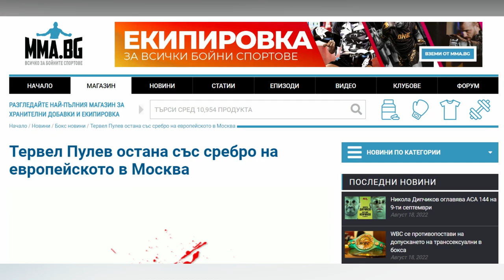Тервел ПУЛЕВ за УСИК – ДЖОШУА| Кобрата - Чисора | РАЗКРИТИЯ от мача с Ковальов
Александър Усик и Антъни Джошуа излизат в събота вечер за най-очаквания боксов мач за 2022 г. Тервел Пулев познава отлично и двамата и се включи от морето за „Спортната джунгла“ в навечерието на битката. Той направи детайлен анализ на реванша и разкри интересни подробности около трите мача с украинеца.
Тервел сподели какви са причините за загубата на Кубрат Пулев от Дерек Чисора и за пръв път разказа какви удари под пояса е имало срещу самия него в битката със Сергей Ковальов.
Основен партньор
С кампания ОТГОВОРНА ИГРА Palms Bet цели да насочи общественото внимание към това колко е важно да играем отговорно, както и да не забравяме, че играта трябва да бъде само и единствено за забавление.
В партньорство с
Arnold Foods
София
📍Ул. Пр. архитект Храбър Попов 3, Студентски град
📍Ул. Шандор Петьофи 55
📍Ул. Нишава 103
Бургас
📍ж.к. Славейков, бл. 193 (до х-л Мираж) - скорошно откриване
В партньорство с
Born Winner
Последвайте ни в социалните мрежи
Снимки: Matchroom, DAZN, FITE, инстаграм Александър Усик
Видео: Matchroom, DAZN, FITE, инстаграм Александър Усик, AIBA, WSB, youtube Schporting Tryanglz III, Usyk17, youtube TurpalVu, Youtube
Konstantin Nikitov